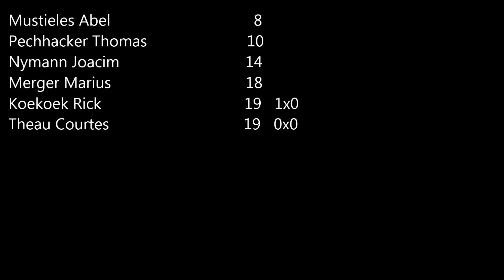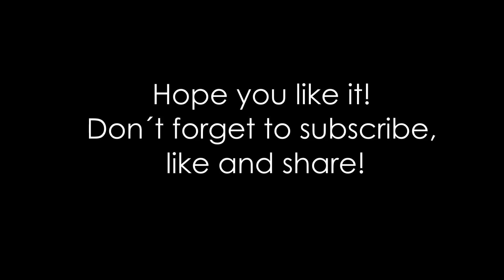Trials World Cup 2015 - Albertville #3 Finals 20"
UCI trials world cup 2015 in Albertville!
The best riders with the 20" bikes.
In this video:
-Mustieles Abel
-Pechhacker Thomas
-Nymann Joacim
-Merger Marius
-Koekoek Rick
-Theau Courtes